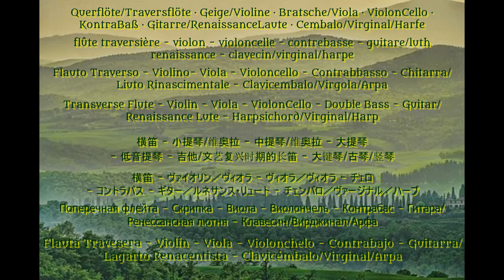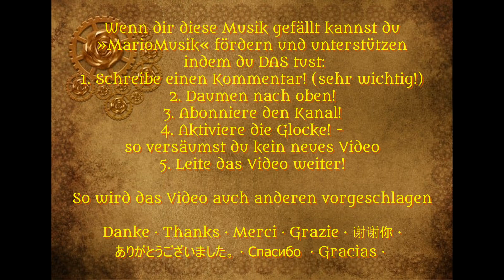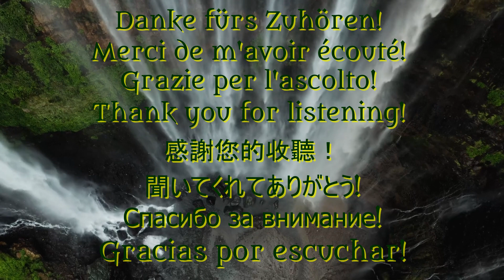Alte Musik: 5. »Hyrtig Dåntz« (opus Q 019-05) "Eine kleine Landmusik" · »MUSICA PARVA di CAMPAGNA«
Der 05. Satz der 12-sätzigen Suite »Eine kleine Landmusik« (MUSICA PARVA di CAMPAGNA) ist ein flotter, hurtiger einfacher Tanz in Form eines Tardions.

Die Bilder verbinden Alte & Neue Welt, die Welt der Maschinen und die Zauberwelt.